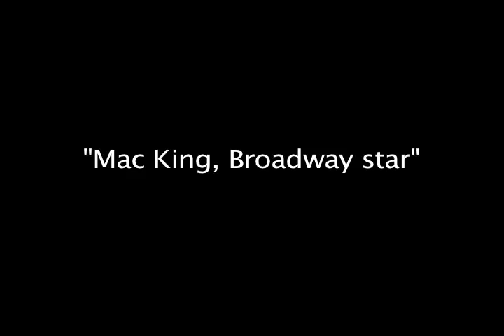Mac King, Broadway star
The hottest stage superstar!